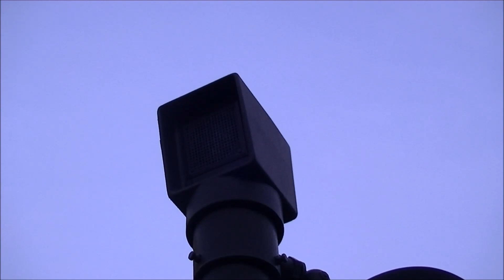Mystery EBA Crossing bell ?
EN: an Mystery EBA crossing bell. the tag is painted black fully over it and all the loose paint and dirth on the tag makes to read it inpossable. only possable to know which bell this is is to scrape off the paint or Open up the bell and see wat date the motherboard is. it has a lower tone sound just like an Alkmaar EBA 1-2 but can also be a NMA or even an Vialis.

NL: een Mysterieuze EBA overweg bel. de plaat is volledig zwart geverfd en alle losse verf en vuil op de plaat maakt het onmogelijk om het te lezen. alleen mogelijk om te weten welke bel dit is, is door de verf eraf te schrapen of de bel open te maken en te zien van welke datum het moederbord is. hij heeft een lagere toon net als een Alkmaarse EBA 1-2 maar kan ook een NMA of zelfs een Vialis zijn.

disclamer/ Warning:

NL: Deze opnames zijn NIET Bedoelt voor Games zoals Train simulator, Roblox, Trainz of andere software en programma's waarbij deze beelden of Geluids opnamens kunnen worden gebruikt. Graag Toestemming vragen als u een opname wilt gebruiken in de comments. zonder toestemming van gebruik maken van kunnen Consequenties krijgen!

EN: These recordings are NOT Intended for Games such as Train simulator, Roblox, Trainz or other software and programs where these Footage or sound recordings that can be used. Please ask permission if you want to use a recording in the comments. without permission of use may get Consequences & will be reported for take down.

Locatie/Location: Eperweg, Nunspeet